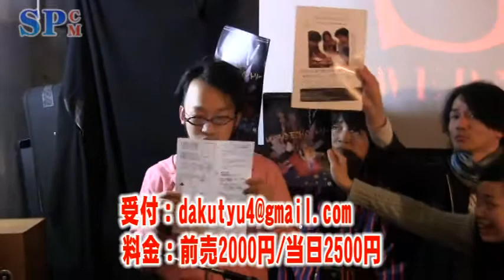【SPCM】チーム濁流「秘密結社シャンディ」告知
濁流公演「秘密結社シャンディ 」4月17日(木)19:30,4月18日(金)15:00/19:30,4月19日(土)15:00/19:30,4月20日(日)15:00,@中崎町イロリムラ 作:青柳憲司 演出:立花裕介 一般前売2000円